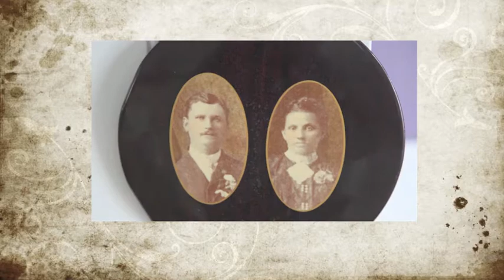John A Madacsi_1 1876 to 1918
John A Madacs1 from Forro Hungary